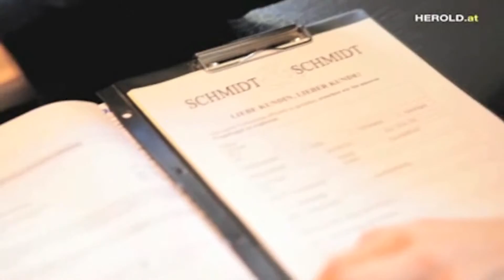Schmidt & Schmidt Versicherungsberatungs u Versicherungsmakler Ges m b H